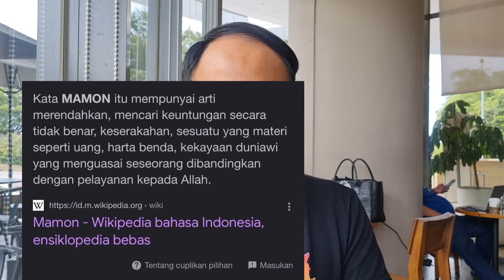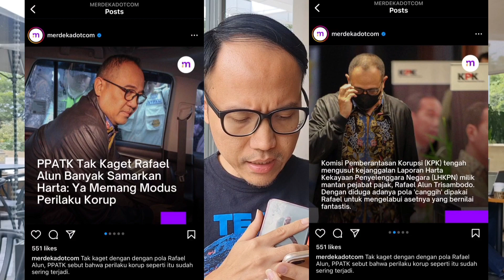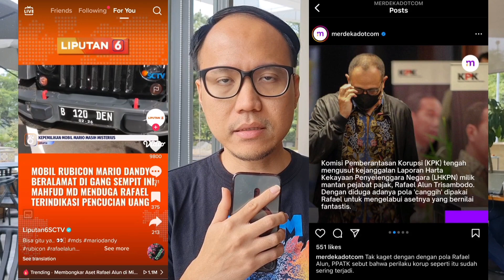Kasus Dirjen Pajak dan Kepala Bea Cukai, menyembah uang? Mamon?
Mr Finance Menjelaskan kasus yang terjadi pada Dirjen Pajak dan Kepala BeaCukai adalah contoh Mamon.